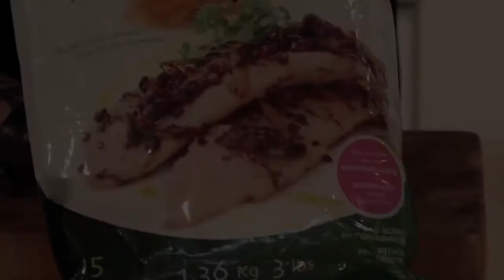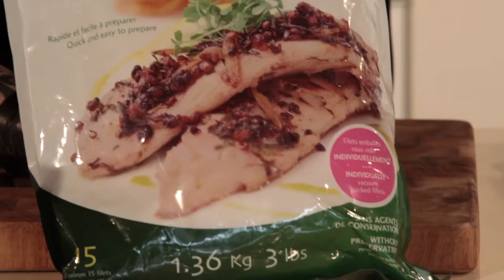Tilapia au Poivre de Sichuan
Filets de Tilapia au poivre sichuan. Recette originale pour les marques Olivia et Via. Produit pour les Fruits de Mer IFC.